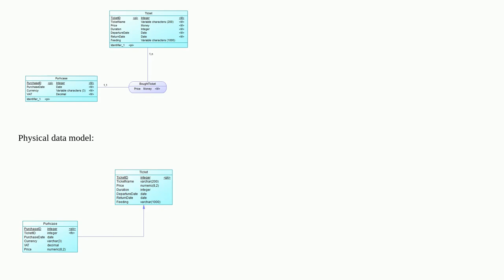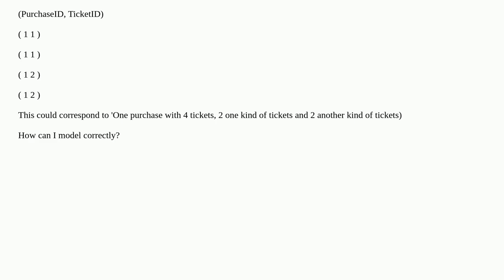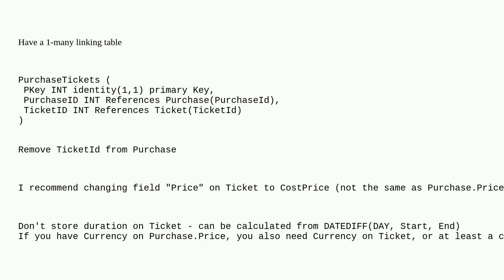Dba: How should I correctly do modelling with this data?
How should I correctly do modelling with this data?

A special thanks goes out to the community

  database-design